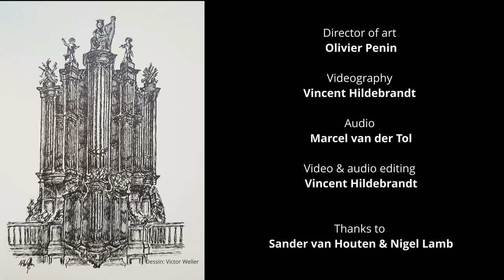Georg Böhm Vater unser im Himmelreich - Olivier Penin, orgel Evangelisch-Lutherse kerk Den Haag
Georg Böhm (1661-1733) Vater unser im Himmelreich
Olivier Penin, orgel (Johann Heinrich Hartmann Bätz, 1762, III/50) Evangelisch-Lutherse kerk Den Haag, Nederland.

olivierpenin.eu